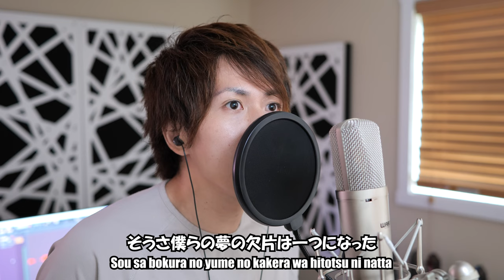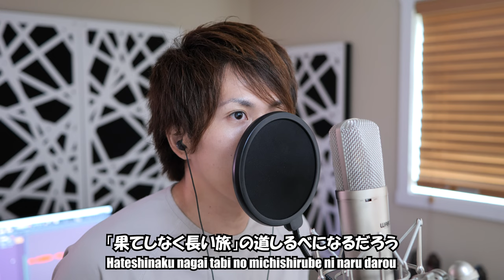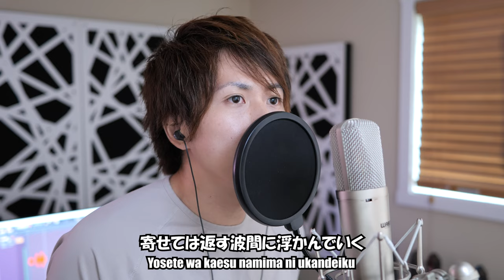Hands Up - One Piece OP (HelloROMIX)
Original Artist - Kota Shinzato

Become my PATRON to support me every time I post music^^

全楽器自分でレコディングとミックスしてます。
All instruments were recorded by me!

Big Thanks to all my Patrons!
Kole Dillard,  Michel-Georges Najarian,  Kottosan, Sam Hari.